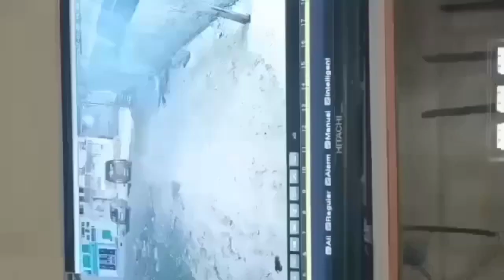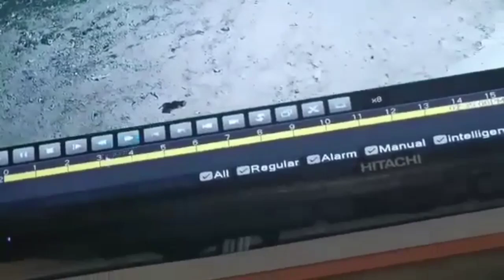'Lisaa' movie review: A shoddy film whose inane plot is more chilling ...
A woman decides to get her mother remarried and sets out to seek her grandparents' blessings. But after arriving at their house, she discovers their murderous inclination and a haunting past.

Director: Raju Viswanath

Starring: Anjali; Sam Jones; Makarand Deshpande

Language